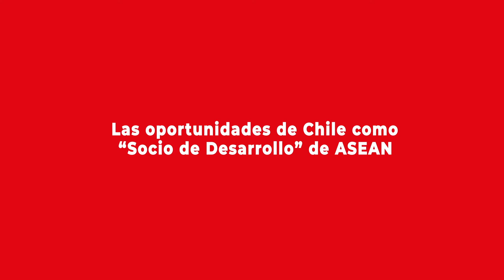Andrés Borlone analiza las oportunidades de Chile como “Socio de Desarrollo” de ASEAN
El jefe adjunto de Misión de Chile en Singapur, Andrés Borlone explica qué supone ser “Socio de Desarrollo” de la Asociación de las Naciones de Asia Sudoriental (Asean) y las ventajas que ello conlleva para nuestro país.